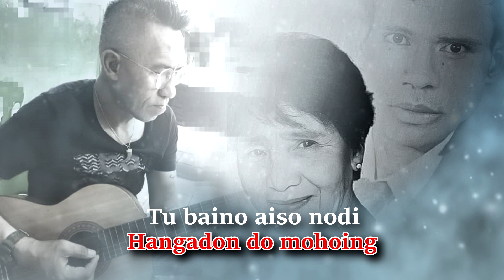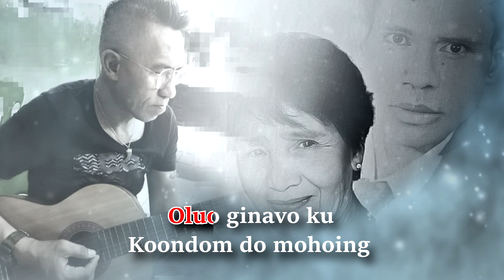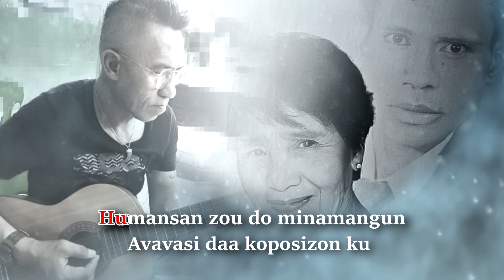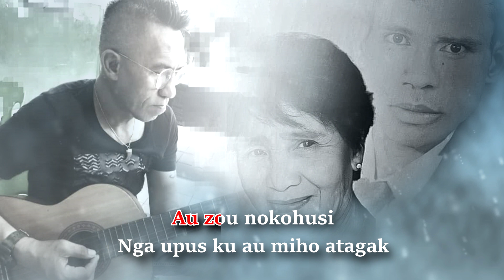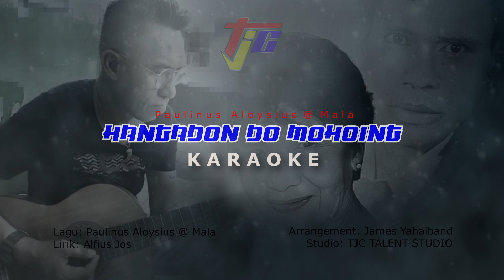HANGADON DO MOHOING | Paulinus Aloysius | KARAOKE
Artis: Paulinus Aloysius@Mala
Lirik: Alfius Jos
Arrangement
Studio